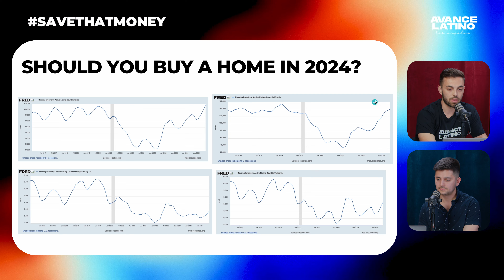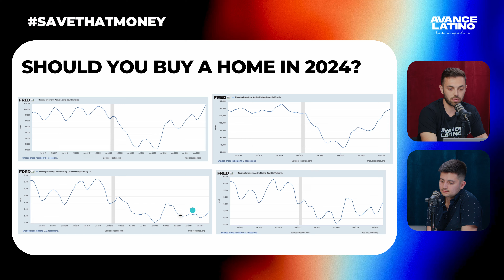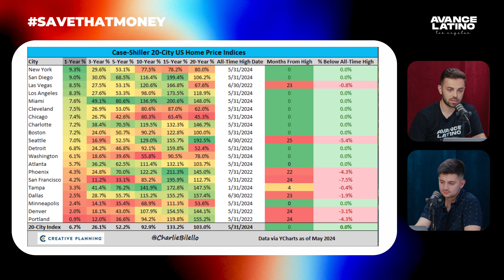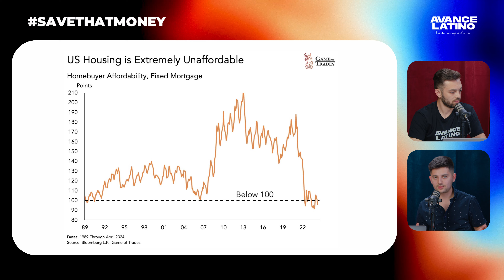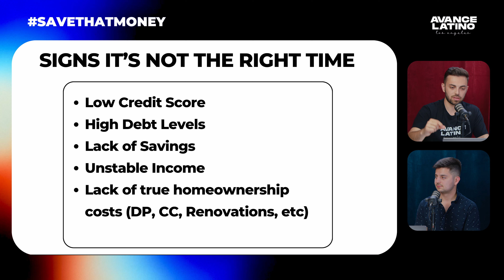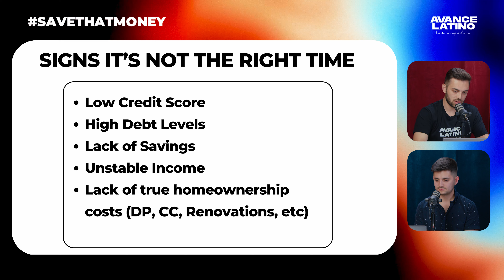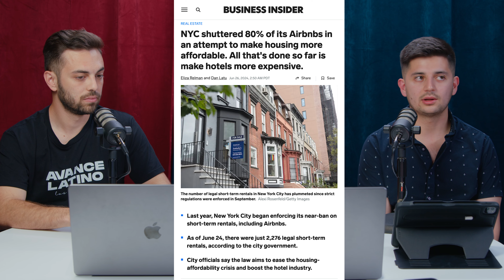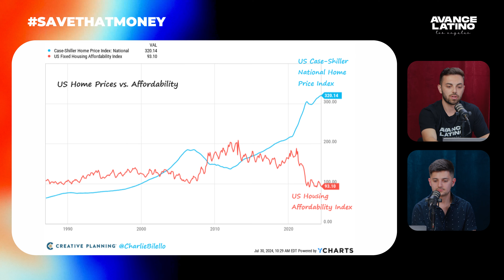Housing Market Crash in 2024? (Housing Market Update)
Should You Buy a House Now or Wait for a Market Crash? With the housing market picking up, sellers holding firm, and interest rates all over the place, many first-time home buyers are wondering when to buy a house. In this video, we'll talk about what to think about in today's market and how affordable housing is, to help you decide if you should buy a house in 2024.